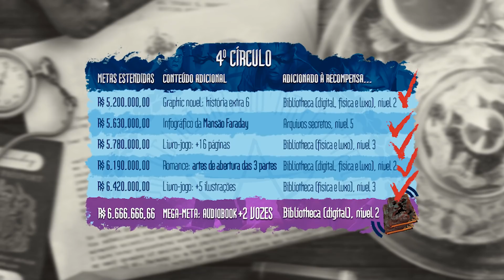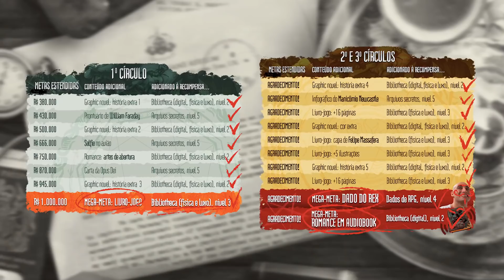Ghost of Tsushima - Os Vovonautas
Lambda, lambda, lambda, nerds! Hoje, Alexandre Ottoni - o Jovem Nerd, Deive Pazos - o Azaghal, Tucano e Sr. K são samurais que vão fatiar ondas de inimigos e tentar proteger seu território em Ghost of Tsushima.